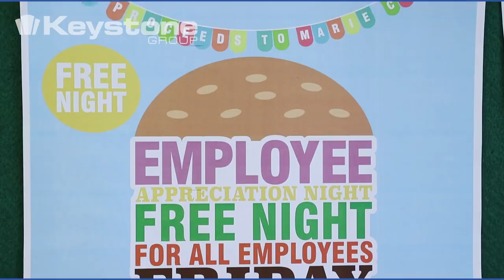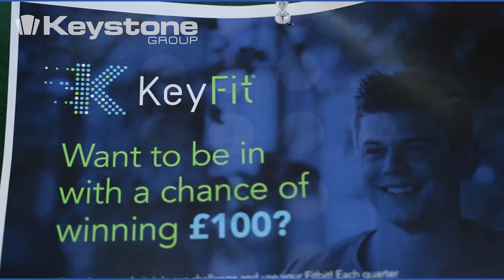Keystone Group Welding Academy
Gary Halliday, Welder at the Keystone Group explains how he took his career in a new direction after joining Keystone's Welding Academy and is now working towards his welding certifications.

Gary explains the great benefits of working at the Keystone Group including the cycle to work scheme, a subsidised gym membership and a social club with lots of great staff events.

Gary also describes the benefits of the Keyfit initiative where the Keystone Group has teamed up with Fitbit to promote a healthier lifestyle across the group. The Keyfit programme provides employees with a Fitbit to track their physical activity and help them to set goals to improve their fitness with fun events and prizes up for grabs for the most active team members. If you would like to find out more about the Welding Academy visit our